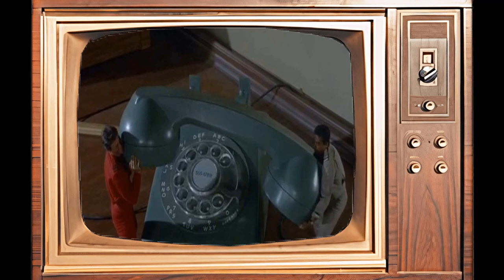Behind the Scenes Land of the Giants TV Series: Messed Up Facts Nobody Talks About Till Now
Gary Conway as Capt. Steve Burton
Don Matheson as Mark Wilson
Stefan Arngrim as Barry Lockridge
Don Marshall as Dan Erickson
Deanna Lund as Valerie Scott
Heather Young as Betty Hamilton
Kurt Kasznar as Alexander B. Fitzhugh
Kevin Hagen as Insp. Dobbs Kobick
Erik L. Nelson as SID Man
Steven Marlo as Cop
Michael Quinn as Gateman
Ted Jordan as Museum Policeman
Paul Fix as Dr. Brule
Jack Albertson as Inidu
Cliff Osmond as Grotius
Warren Stevens as Capt. Ashim
Joseph Ruskin as Carlos
Leonard Stone as Dr. Kraal
William Bramley as 1st Giant
Paul Trinka as Giant Guard #1
Sandra Giles as Dr. Greta Gault
Willard Sage as Hook
Douglas Bank as Giant Scientist
Sheila Allen as Miss Collier
Miriam Schiller as Housewife
Stewart Bradley as Police Sergeant
Marshall Stewart as Janitor
Patrick Culliton as Policeman
Martin Liverman as First Security Guard
Janos Prohaska as Bobo - Gorilla
Ivan Markota as Giant Fugitive
Glenn Corbett as Major Kagan
Percy Helton as Akman
Paul Carr as Giant Photographer
Celeste Yarnall as Marna Whelan
John Abbott as Prof. Gorak
Linden Chiles as Joe
John Napier as Convict
Anne Dore as Giant Female
John Carradine as Egor Crull
Michael Ansara as Murtrah
William Schallert as Dr. Arno
Alan Hale Jr. as O'Reilly
Nehemiah Persoff as Titus
Richard Anderson as Joe Simmons
Michael Anderson Jr. as Ben Car
Broderick Crawford as Prof. Gorn
Arthur Franz as Dr. Franzen
Guy Stockwell as Garak
Robert Colbert as Security Chief O. Bolgar